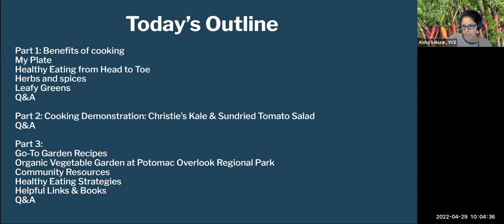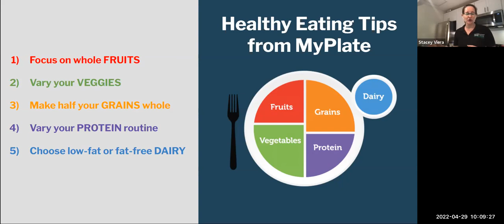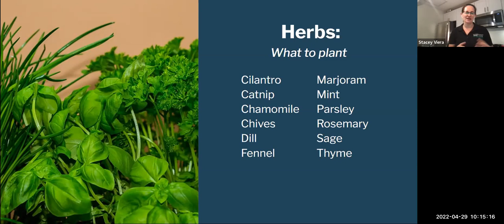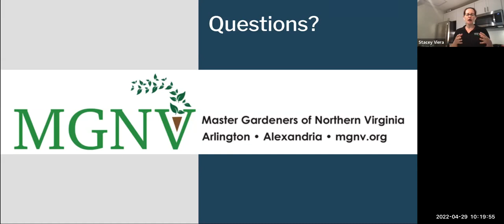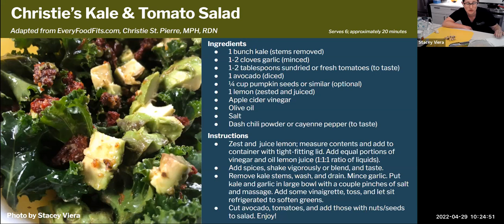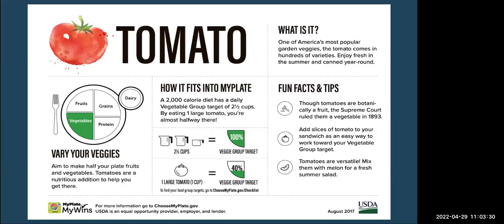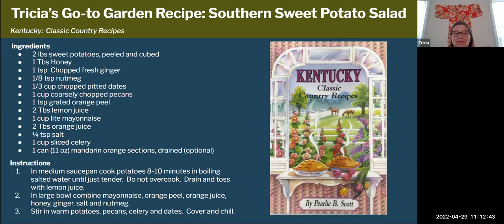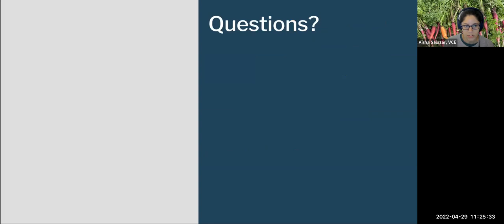Gardening for Wellness Part 2: Nutrition-Packed Vegetables and Herbs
00:00 Introduction
1:56 Benefits of cooking
      16:23 Questions
19:40 Cooking Demonstration: Christie’s Kale & Sun-dried Tomato Salad
      55:38 Questions
1:00:09 Go-To Garden Recipes
1:10:44 Helpful Links & Books
     1:21:18 Questions

In this two-part series, Virginia Cooperative Extension Master Gardeners and Master Food Volunteers explore our evolving understanding of the benefits of gardening to physical and mental well-being, and demonstrate how to prepare tasty and nutritious food with easy to grow ingredients.

Part 2: Nutrition-Packed Vegetables and Herbs
In Part 2 of this series, participants channel their favorite TV cooking shows and learn to prepare dishes from nutrition-packed vegetables and herbs. Join Master Food Volunteer Stacey Viera and Aisha Salazar, the Extension Agent for Family and Consumer Sciences, as they share information on preparing healthy vegetables and herbs. Stacey does a cooking demonstration and Master Gardeners Tricia Rodgers and Anne Wilson join in with additional recipes.